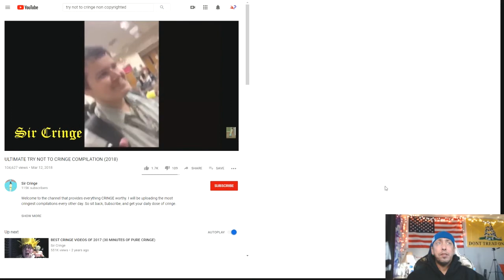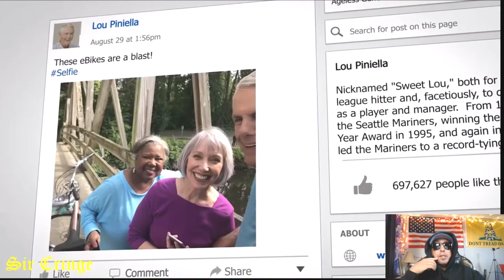The Cringe Is Real 5